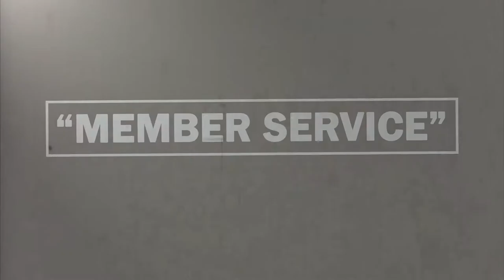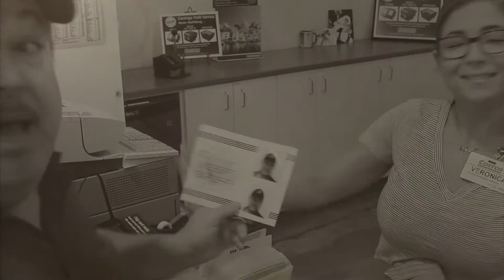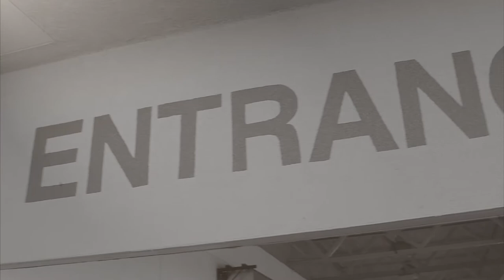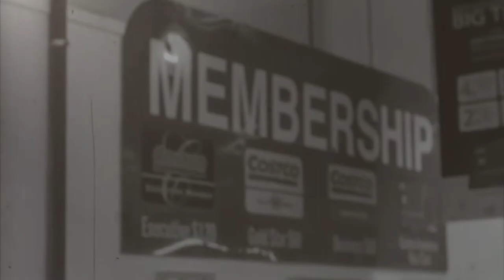Member Service Film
From the Costco Archives, a long-lost training film on the virtues of providing top-notch member service.